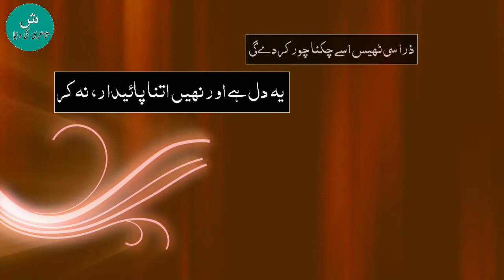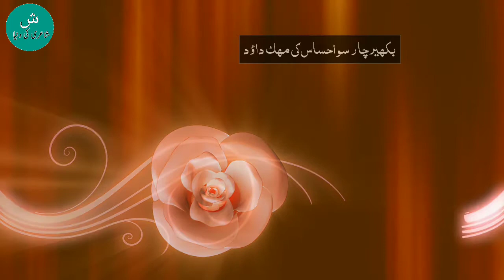Dil Ki Yaaden_ Episode 04 - Palat Ke Ab Nahi Aayega Wo. By Shayari Ki Dunia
Shayari Ki Dunia

Dil Ki Yaaden_Episode 04

Palat Ke Ab Nahi Aayega Wo